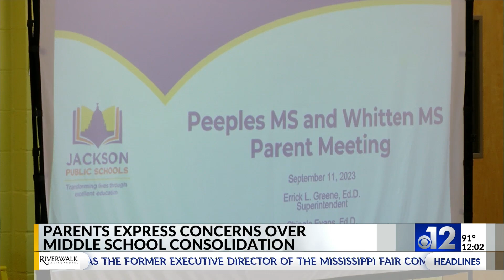JPS parents concerned about middle school consolidation